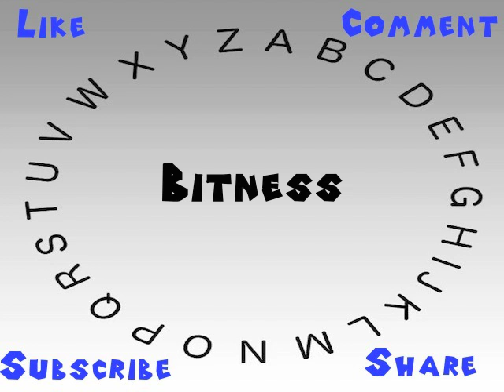How to Say or Pronounce Bitness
This video shows you how to say or pronounce Bitness.

How would you say Bitness?